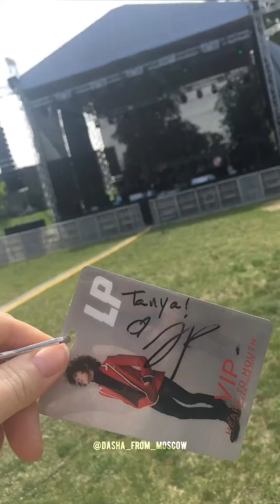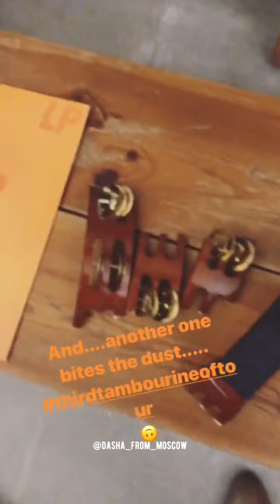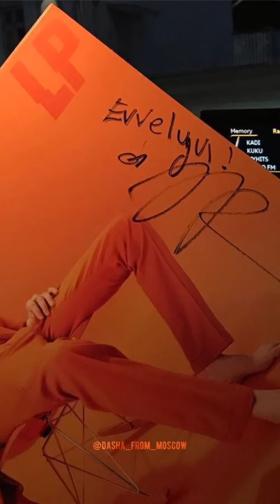LP Instagram Stories 3/07/2019 Heart To Mouth Tour, Haapsalu, Estonia